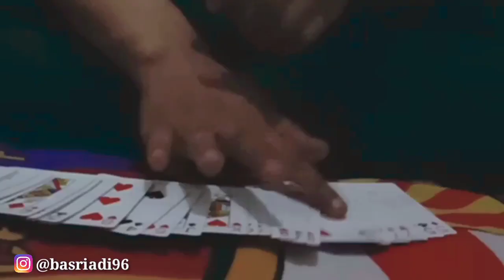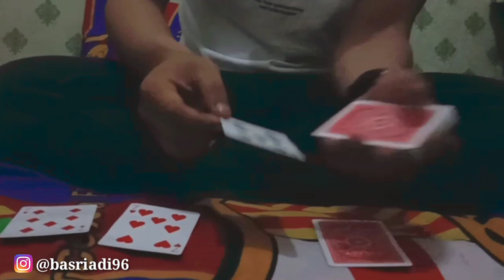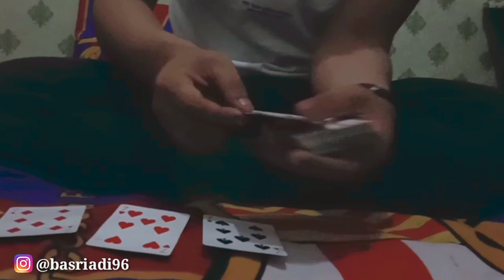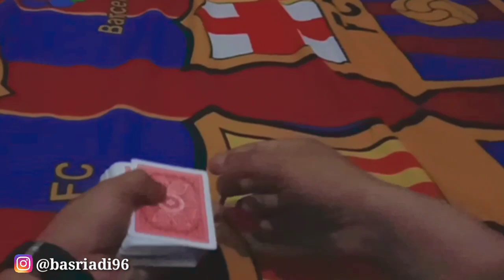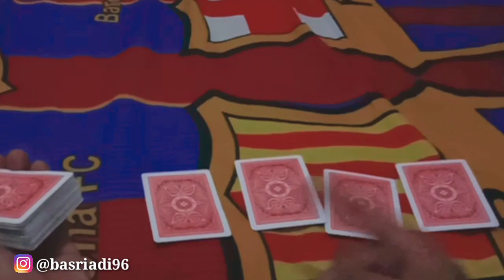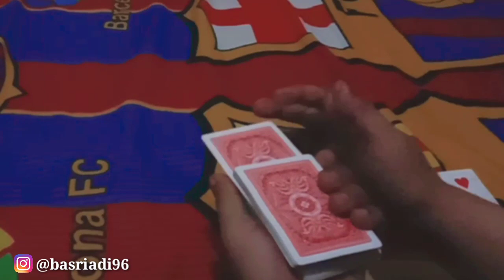KAMU LANGSUNG BISA, TRIK SULAP KEREN INI. triksulap part 3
Assalamualaikum man teman. Dalam Vidio kali ini aku akan bocorin trik sulap yg keren pastinya. Kalian dapat mempelajarinya dan memainkannya dengan teman kalian. Agar selalu semangat dalam membuat Vidio 🥰😘😘😍😍😍